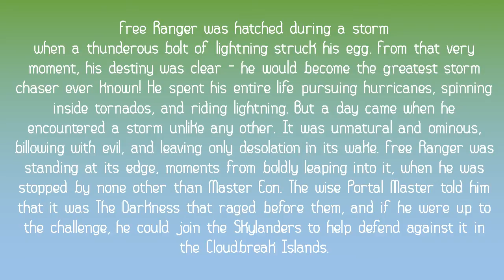Skylanders: Swap Force - All Air SWAP Force Character Bios and Backstories